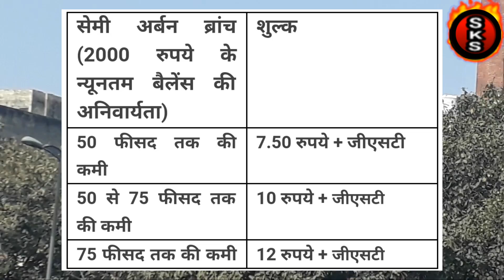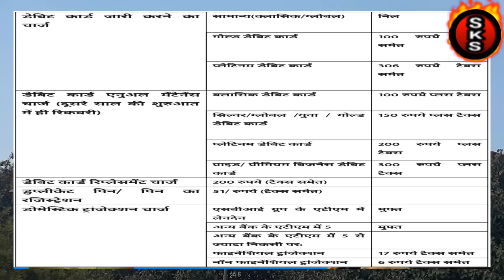SBI Bank अपने Costumers पर क्या-क्या जुर्माना और Service Charge लगाता है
Ish video me state bank of India ke apne costumers par lagye jane bale charge aur penalty ki jankari hindi me di gyi hai.agar aapka sbi bank me account hai toa aapko yeh pata hona chahiye ke sbi apne costumers par kis kis chij ka fine lagata hai.aur kis service ka kitna charge basool karta hai.agar aapko yeh sab jankari nahi hai toa aapko ek baar yeh video jaroor dekhna chahiye.so watch this video.aur video pasand aye toa ishe like aur share kare.

इस विडियो में भारतीय स्टेट बैंक कि जानकारी हिन्दी में दी गई है ।अगर आपका sbi bank में account है तो यह विडियो जरूर देखिये ।इस विडियो में sbi bank के अपने costumers पर लगाये जाने वाले charge और जुर्माना की जानकारी दी गई है ।पूरी जानकारी के लिये देखिये इस विडियो को, और इस विडियो को लाईक करीये शेयर करीये और हमारे चैनल को सबशकराईब करीये

state-bank-of-india
sbi-service-charge-and-penalty